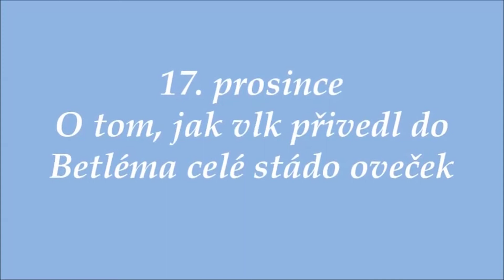NODIVSE - 17. prosince Jak vlk přivedl do Betléma celé stádo oveček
NOvoměstská DIVadelní SEbranka zpracovala na letošní advent čtení z knihy Terezie Radoměřské - Vánoce s Kočkou. Děkujeme autorce za její laskavé svolení!
Nemůžeme hrát pro diváky na živo, tak je chceme potěšit aspoň touto cestou.
Věříme, že si s námi čtený adventní kalendář užijete.
Děkujeme, že nás sledujete!